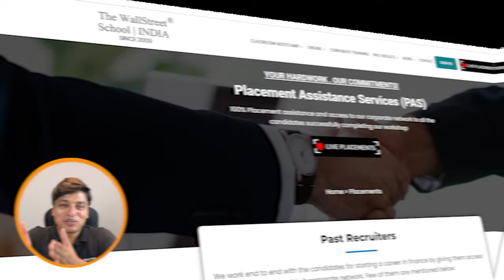How to get into Big 4? | Steps to get into EY, Deloitte, PWC & KPMG for Finance Students in India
Unlock the gateway to prestigious careers with "How to get into Big 4?" from The WallStreet School. In this insightful video we will cover:
00:00:00 - Embark on our journey with a brief Introduction.
00:00:13 - Explore the secrets of securing placements in Big 4 firms.
00:00:41 - Delve into actionable Steps to get into Big 4, including targeting entry-level positions.

Don't miss out on crucial pointers that can elevate your chances of success. Tune in now for a strategic approach to entering the world of Big 4!